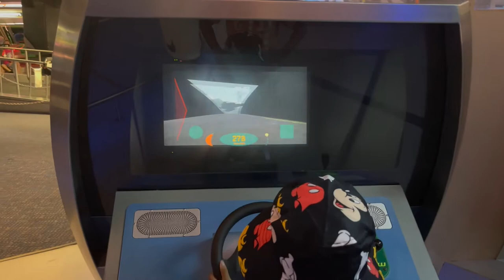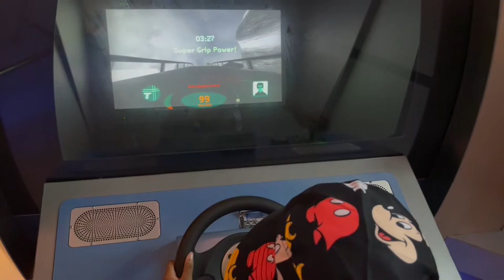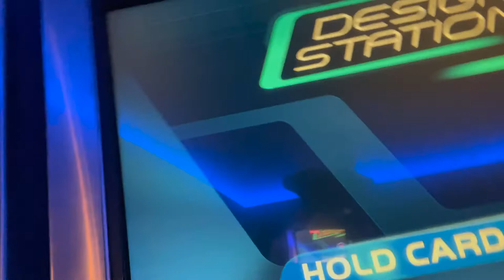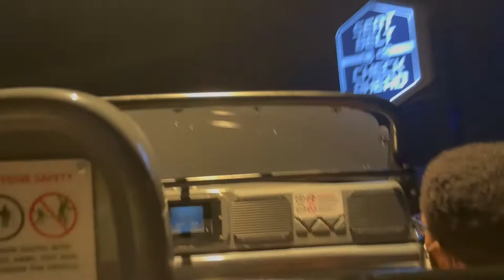Panic Attack At Epcot | Hiz Will Does Disneyworld Pt 2